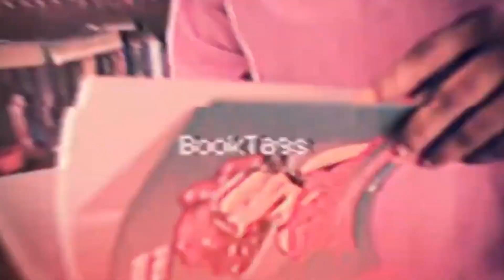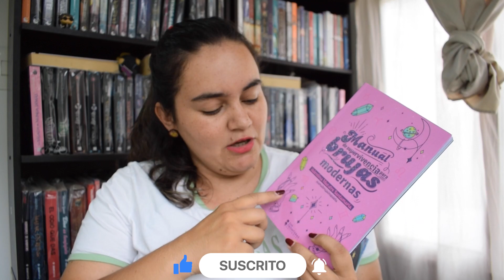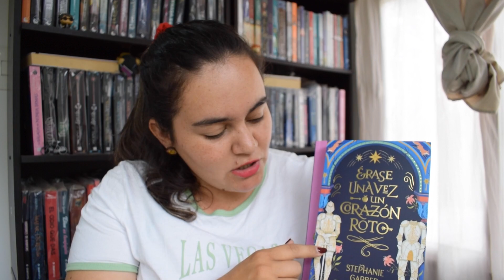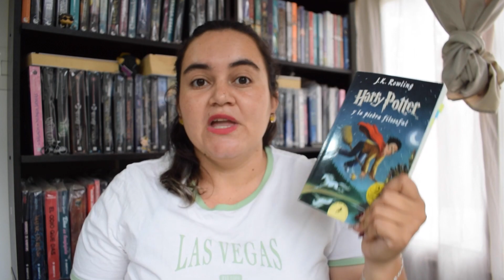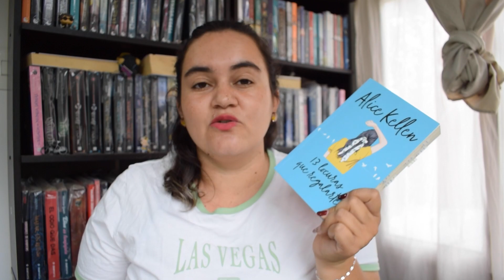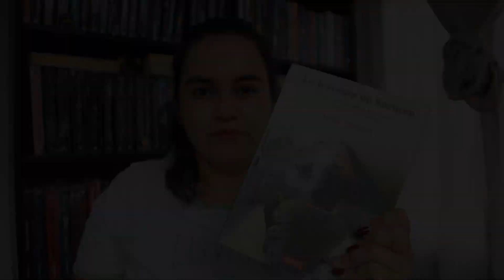Booktag Amor Literario / Portologos 📖 / Booktuber Colombiana